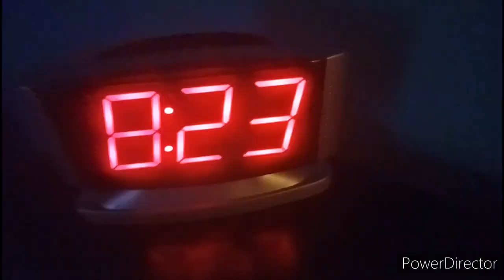TheJeffShorts: Remote Control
The two hooligans wanna watch TV, but can't decide what to watch.
I couldn't be more simple.

But seriously Jeff. It's for babies...?